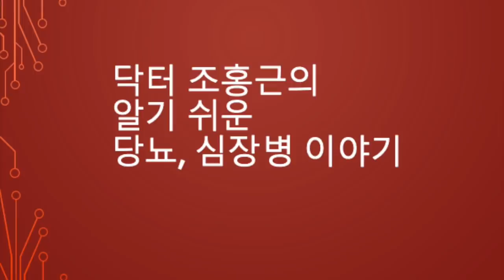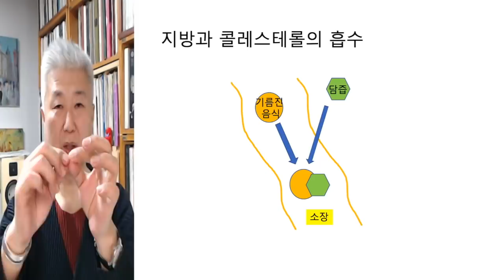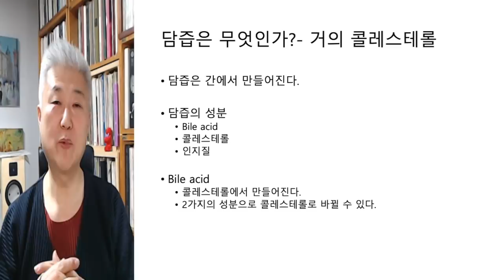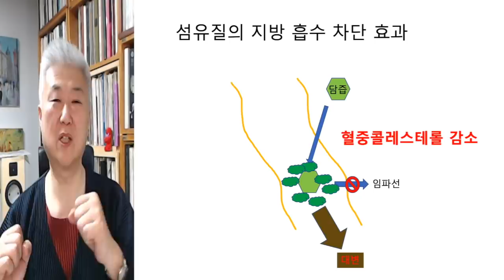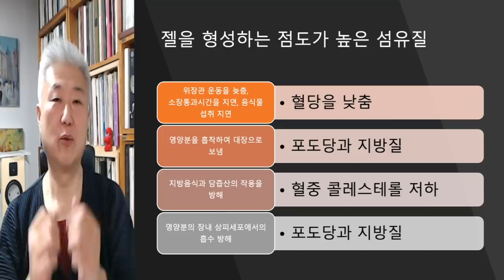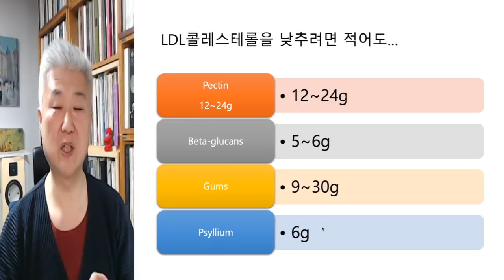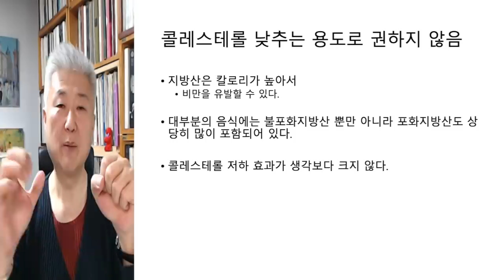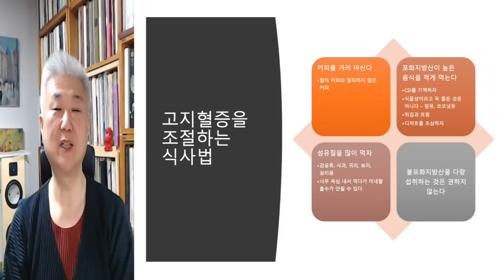91.고지혈증 식사로 조절하기 - 3편(최종편)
전편에서는 무엇을 먹지 않음으로써 혈중 콜레스테롤을 낮추는 방법을 소개했습니다. 이번 편에서는 반대로 무엇을 먹음으로써 혈중 콜레스테롤을 낮추는 방법을 소개합니다.

다시 한번 강조하지만, 심장병이나 뇌경색증이 있는 사람과 합병증이 있는 당뇨병, 신장질환이 있는 사람, 경동맥이 좁아진 사람은  본인의 콜레스테롤 수치와 상관없이 스타틴을 복용해야 합니다.

행여 잘못 이해해서 약을 중단하고 식사요법을 하면 절대 안됩니다.

고지혈증이 있지만 위에 언급한 질환이 없고 고위험군이 아닌 사람은 약을 시작하기 전에 한번 시도할 가치는 있습니다. 의외로 식사요법이 잘 듣는 경우가 많습니다.

콜레스테롤을 올리는 식사를 많이 한 사람은 그 음식을 피함으로써 목적을 달성할 수 있고, 평소에 그런 식사를 하지 않았던 사람은 섬유질을 먹음으로써 목적을 달성할 수 있습니다.

Ref)
Advanced nutrition and human metabolism 7th ed. chapter 4 Fiber
Complete food & nutrition guide 5th ed.